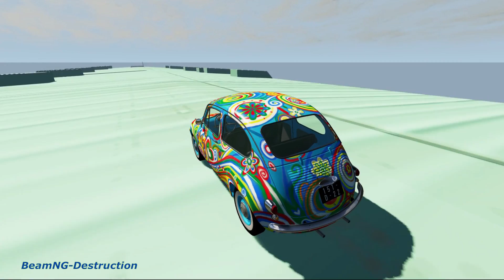Beamng Drive - High Speed Roof Car Jumping In Dublin | BeamNG-Destruction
Hey hey There! Ready for a new video?  BBeamng Drive - High Speed Roof Car Jumping In Dublin.

Friday it's time for the next video!

Time we did spend to make the video:
* We have spend 1.5 Hours to edit map and cars.

To make this entertaining video for you guys we have spend 7 hours!